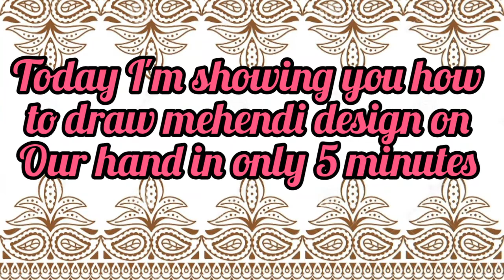5 मिनट मैं भरमा मेहेंदी लगाए || bharma mehendi design in 5 minutes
ये रही मेहेंदी की लिंक : में आपको प्रेम दुल्हन  मेहेंदी ही ऑफर करूंगी क्योंकि इसके कोई साइड इफ़ेक्ट नहीं हे ; Prem Dulhan Henna Cone 12pc in 1 box, made from 100% pure leaf of natural Henna No Chemicals, No PPD, No Side Effects (GREEN BOX- BLACK CONE) Natural Mehendi

 agar aap rajasthani , arabian , modern  ya bharma mehendi seekhna chahte he to mujhe comment me btaaiye